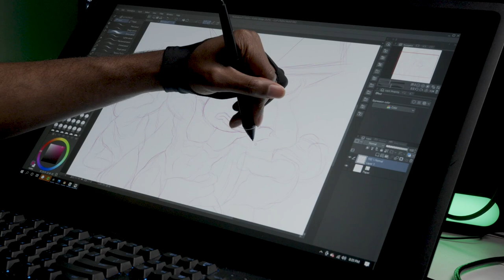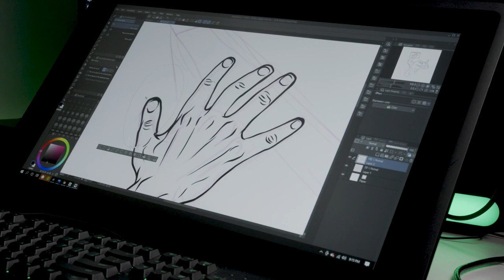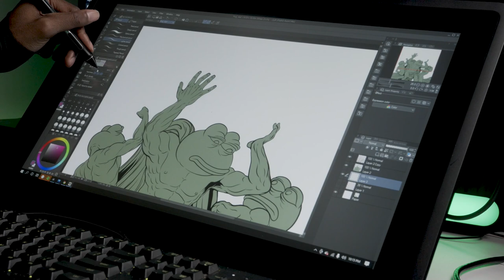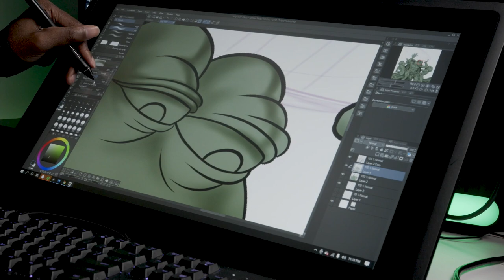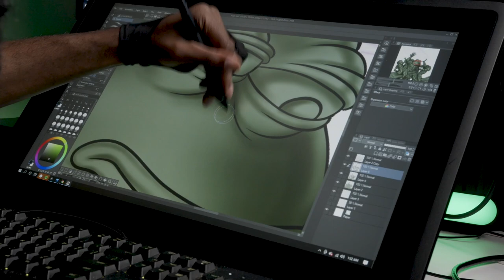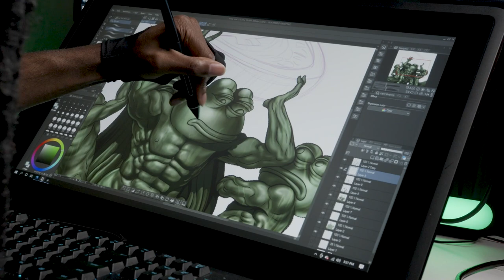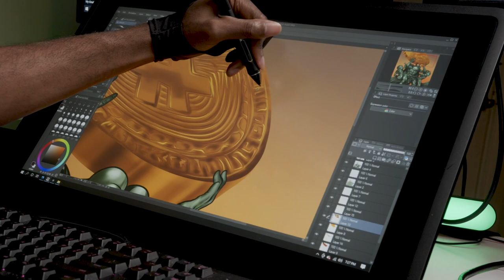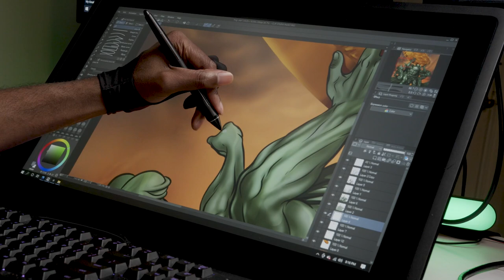DIGITAL ART ILLUSTRATION ( NFT ART )